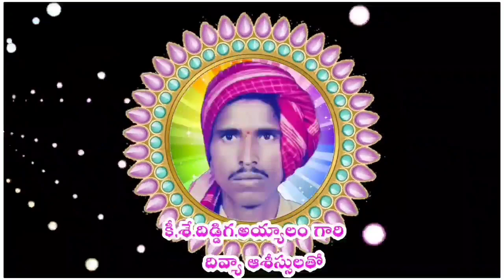Durgamma sigam komuravelli lo ll mallanna jatara ll oggu rajkumar ll harivardhankuruma ll 9849590463